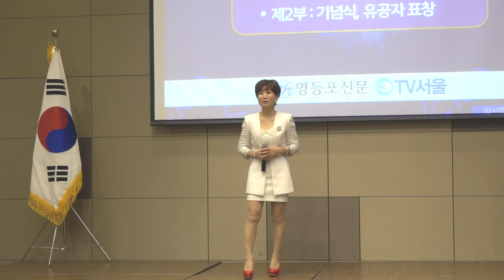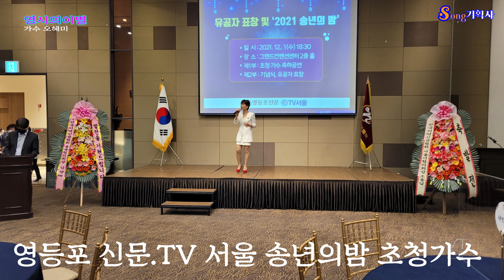가수 오혜미/영시의이별(디스코)/원곡:배호/영등포신문.TV서울 송년의밤초청가수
song 기획사